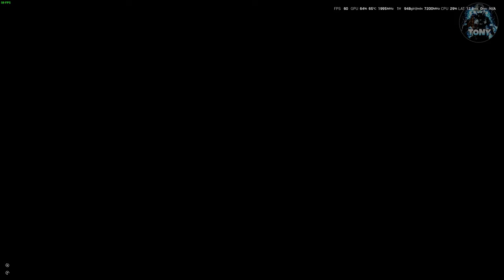GLITCH ELDEN RING | COME OTTENERE 2.160.000 RUNE + BONUS INCREMENTO + TUTORIAL ELDEN RING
MIO REFCODE:563685ph1

PC:
MOBO: B450 GAMING PLUS
CPU: R5 3600
GPU: 1660 SUPER
RAM: 16 GB
CASE: 4000D AIRFLOW CASE CORSAIR

VIDEO TUTORIAL
               GAMES---TECH---MICROSOFT